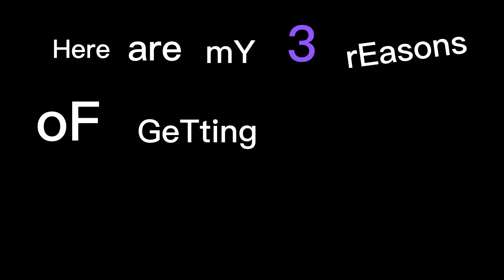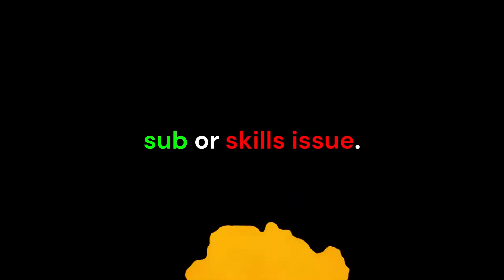(Blox Fruits) Reasons of Getting Race V4 in BLOX FRUITS!?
i apologize for a late video for this week, i could have finish it on Friday... But fell asleep.
How i Edit?
- I use Clipchamp and Capcut
How i talk in the videos?
- I use a Narrator Voice (Free App), Here is the Settings!
Server: Goku
Language: English - United Kingdom
Voice: Daniel - MLG voice 2
(contain alot of ads lol)
0:00 Intro
0:32 The Reasons
2:23 Outro

~CK